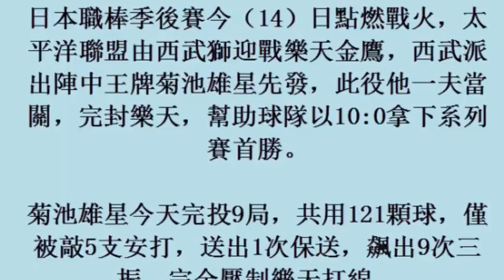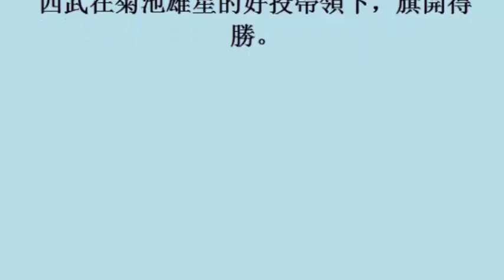日職／西武、樂天王牌正面交鋒 菊池雄星一夫當關